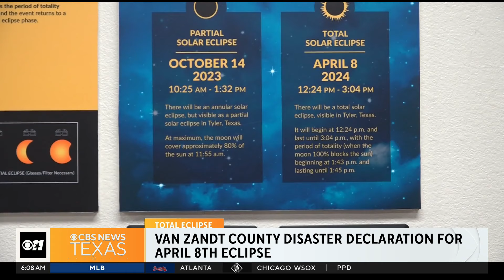Van Zandt County issues disaster declaration for April 8 eclipse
Van Zandt County is expecting a surge of visitors during the total solar eclipse. The county's main concern on April 8 is people trying to get in and out of town on the only interstate, I-20.